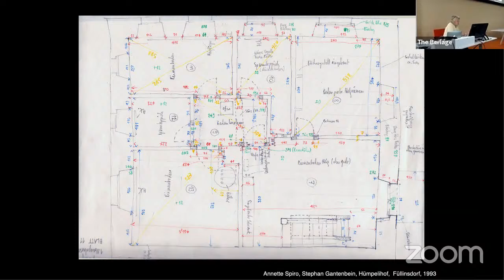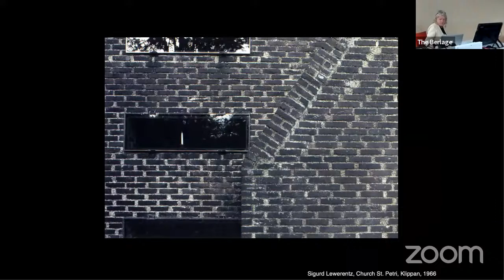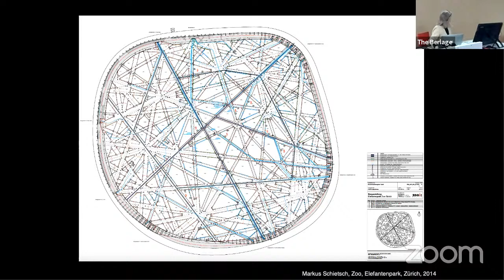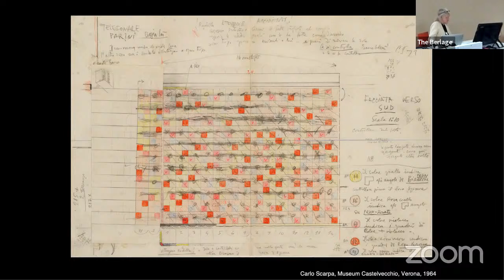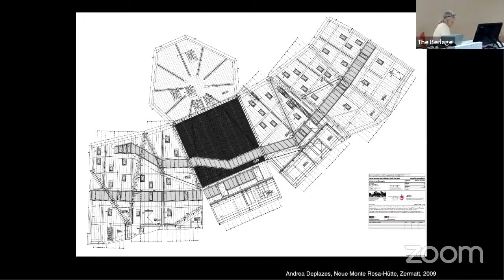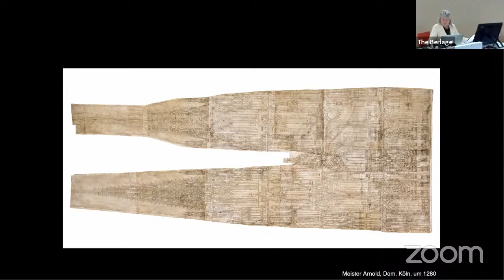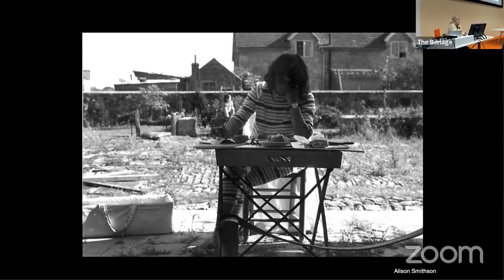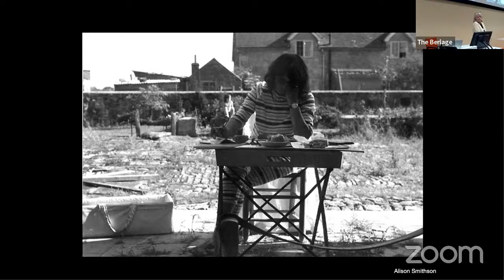The Berlage Sessions: "The Architect’s Working Drawing” by Annette Spiro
In his essay on "The Logic of the Plan," Frank Lloyd Wright wrote: "There is more beauty in a fine ground plan than in almost any of its ultimate consequences." In the words of Diane Lewis, "Building plans are love letters, messages that cross time and space from one author to another." As a tool for the architect, the construction drawing is the focus of interest for us. It is capable of conveying the idea of a building better than any other type of depiction, while at the same time communicating the way in which the building is to be physically implemented. The abstraction of the plan sums up what is essential, and the code it contains makes it into an authoritative working tool. A working drawing not only has to serve its purpose, however—it also has to have its own beauty, since a good building plan already includes the "soul" of the future building that cannot be captured in words. A working drawing always has two aspects—it is simultaneously a precise construction manual and also a creative tool. Although it is first and foremost an objective tool following strict rules, at the same time it shows the signature of the architect. We take a closer look at individual drawings and examine them for their codes and also for their handwritten traces. Whether it is the facade plan of the Cologne Cathedral drawn with ox blood on animal skin or the program of a construction manual that can only be read by a robot, we can also look at them as a mirror of the respective epoch of their creation.

Annette Spiro is professor of architecture and construction of ETH Zurich since 2007 and has taught at several universities in Switzerland, Spain, and Brazil. She wrote numerous books and articles about Brazilian architecture and is the author and editor of the monograph Paolo Mendes da Rocha, Bauten und Projekte. For her books, Über Putz and The Working Drawing, Architect's Tool she received the DAM Architectural Book Award 2012 and 2014. The latest book A wie Anstiften / How to Begin on teaching architecture and construction was published in 2018. Annette Spiro is also a practicing architect and co-founder of the studio Annette Spiro + Stephan Gantenbein Architects in Zurich, which was established in 1991.

The Berlage Sessions, a seven-part seminar series entitled “The Architect’s Manners,” explores the profession through etiquette and manners, the contractual distinction between builder and architect, the graphic conventions of working drawings, architects and their relationship to social media, the stylization of imagery, the masculinity embodied in practice, and other ways “mannerism” is enacted by architects today. This fall speakers will include Mary Woods, Bryan Norwood, Annette Spiro, Floris van der Poel, Stefano Milani, Namelok, and Jacob and Samuel Stewart-Halevy.